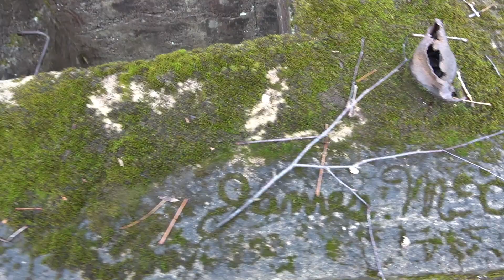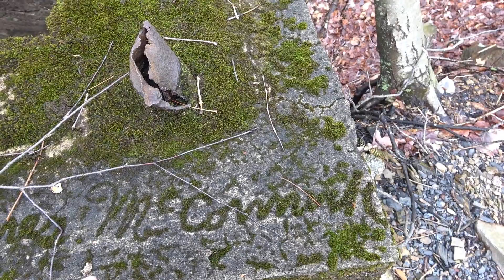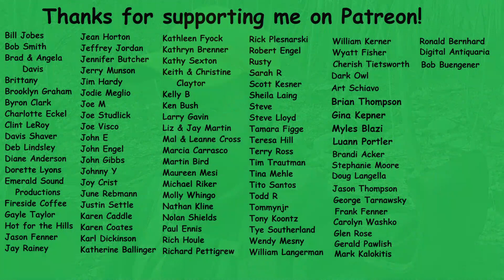Ruins & Fossils ~ Rambling Around Bear Gap, PA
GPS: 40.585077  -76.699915